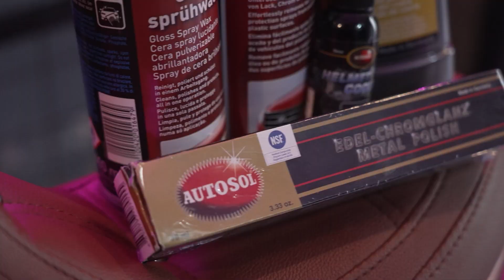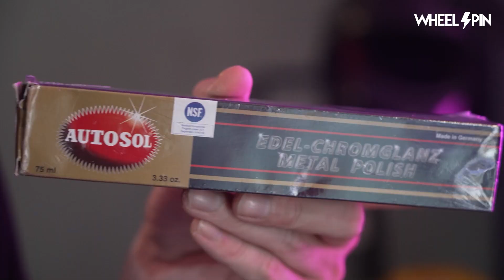ดูแลรถด้วยของดีๆ Liqui moly